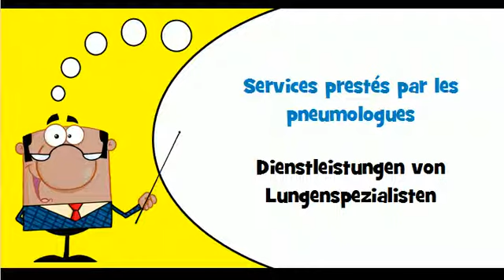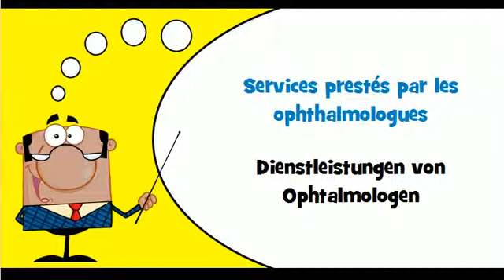Französisch Wortschatz # Thema # Dienstleistungen von Arztpraxen